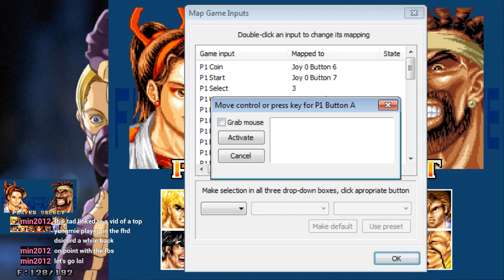BRAVING THE LAG?! Hyperhal(Yungmie) vs. Y2K(Zazie) - KARNOV'S REVENGE (FIGHTING FOR MY LIFE)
Always a good time fighting Y2K, this man is so consistent even with the netcode skipping!